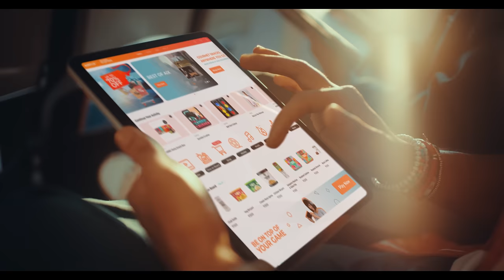Air India Express - Fly As You Are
Flying makes us smile. Flying lights us up. With us it's always a celebration up in the air of who we really are. We've curated an experience that's truly in a class of its own. A class that lets you